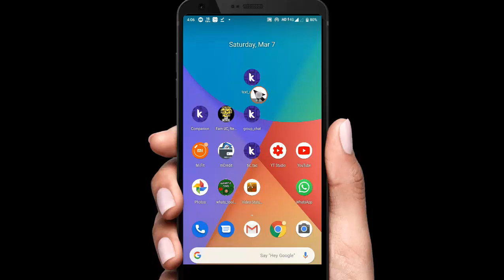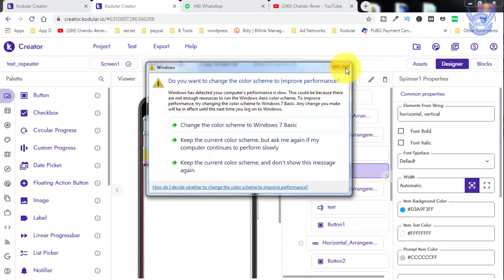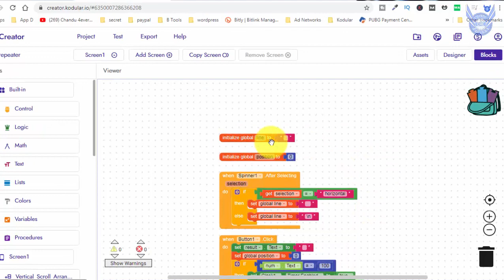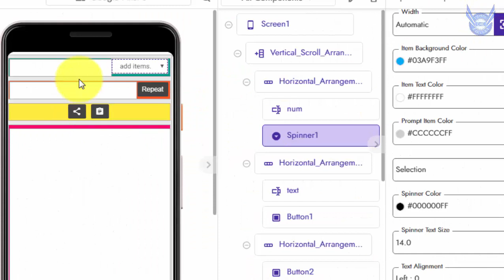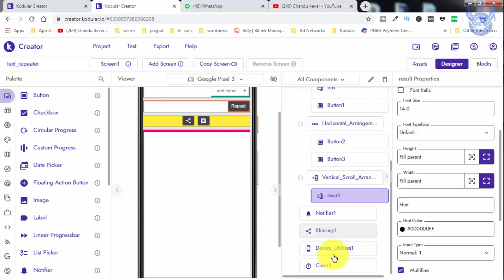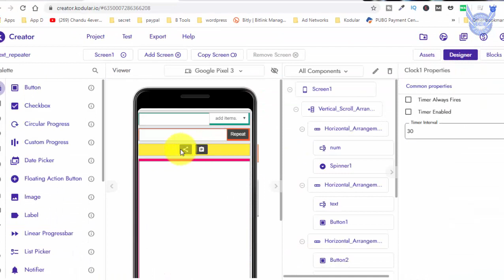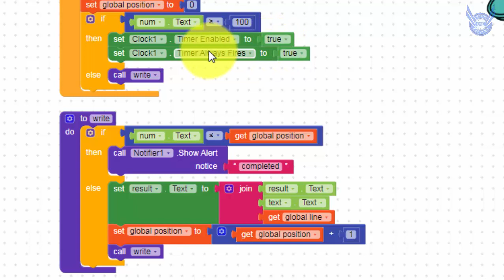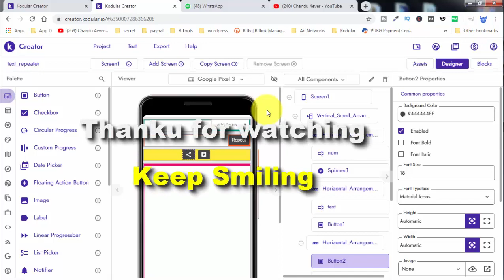How to make Multi Text Repeater App in kodular In Telugu | Chandu 4ever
Whatsapp only (For App order): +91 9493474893